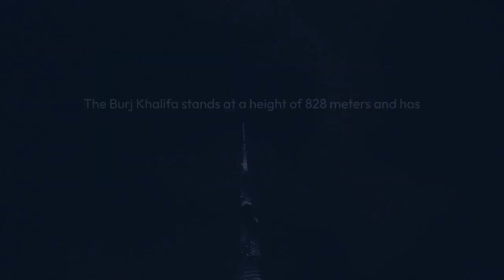Tallest Building in the world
Did you know that the tallest building in the world, the Burj Khalifa in Dubai, United Arab Emirates, was designed by Adrian Smith, an American architect who initially sketched the design on a napkin while dining in a Chicago restaurant? Smith's design for the Burj Khalifa was inspired by the geometries found in Islamic art, and the building's shape is reminiscent of a desert flower. The Burj Khalifa stands at a height of 828 meters (2,716 feet) and has 163 floors. The construction of the building took six years and involved over 12,000 workers. Today, the Burj Khalifa is one of the most iconic landmarks in the world and a testament to the power of visionary architecture.